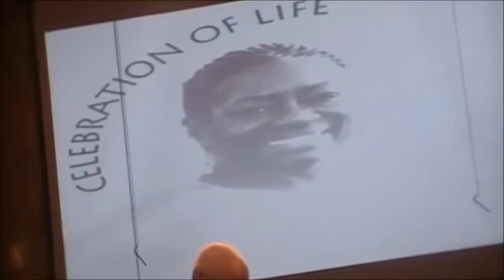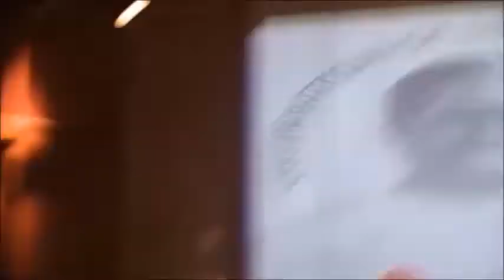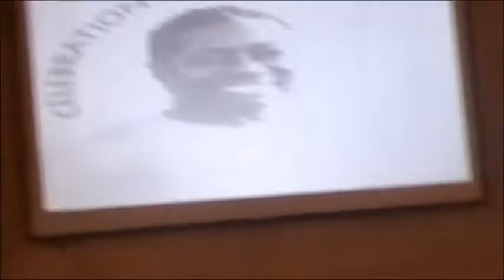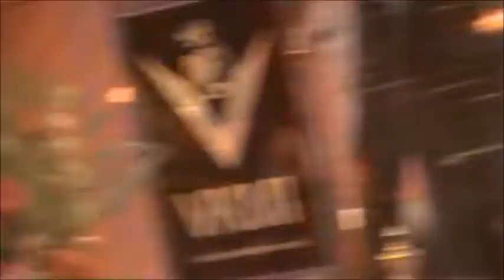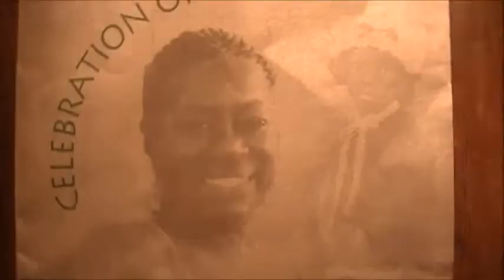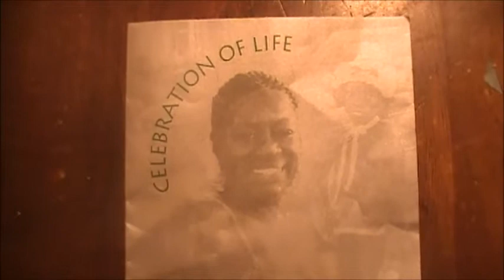Documentary; Ma, best mom ever!!!!!!